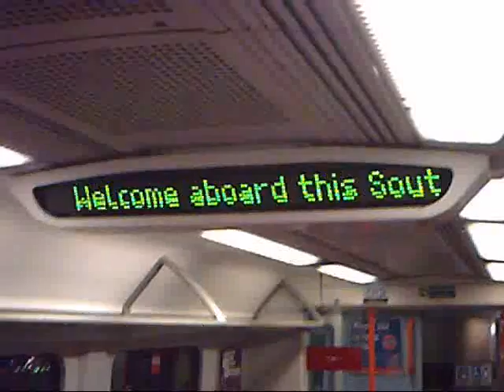100% South West Trains Remix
This is Remix